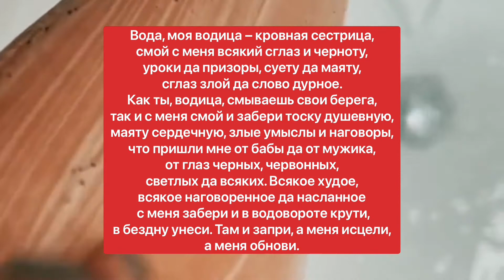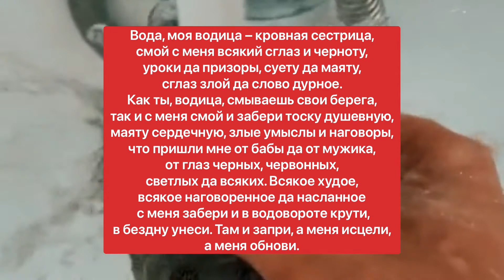ИЗБАВЬСЯ ОТ НЕГАТИВА | Белая магия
Принимая ванну или душ, вы можете начитывать слова, которыми я с вами поделюсь, чтобы смыть с себя весь негатив, что мы накапливаем в течении рабочего дня, сталкиваясь с проблемами и трудностями. Благодаря этому действию, можно освободиться от напряжения, скинуть усталость, расслабиться, наполниться умиротворением и спокойствием. В целом обновить свою энергию и внутреннее состояние.

К слову, в некоторых случаях у людей могут проходить и телесные недуги: раздражение, аллергии, псориаз и многое другое, ведь заговор направлен не только на восстановление морального состояния, но и на обновление своего здоровья и тела.

«Вода, моя водица – кровная сестрица, смой с меня всякий сглаз и черноту, уроки да призоры, суету да маяту, сглаз злой да слово дурное. Как ты, водица, смываешь свои берега, так и с меня смой и забери тоску душевную, маяту сердечную, злые умыслы и наговоры, что пришли мне от бабы да от мужика, от глаз черных, червонных, светлых да всяких. Всякое худое, всякое наговоренное да насланное с меня забери и в водовороте крути, в бездну унеси. Там и запри, а меня исцели, а меня обнови.»

P.S.: для удобства чтения в душевой кабине, вы можете написать слова заговора на листе бумаги, вложить в прозрачный файл и приклеить на стенку кабины. Таким образом вода не попадет на бумажный лист. Можно также и заламинировать лист, если вы будете достаточно часто выполнять данный ритуал, то такой способ будет гораздо удобнее и практичнее.

Все получится!

А для закрепления результата пишите в комментариях:
«Вода обновляет!»

И пусть вы всегда будете молодыми и красивыми!

Спасибо что делишься моими видео и ставишь ❤️  Это усиливает наш энергообмен 🙏
Каждому подписавшемуся посылаю лучи добра и любви  🕊❤️